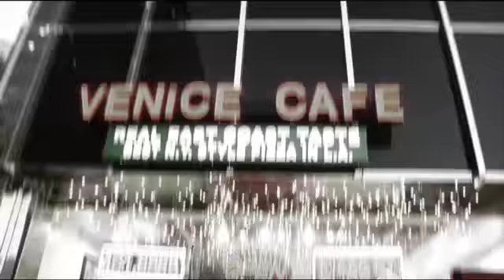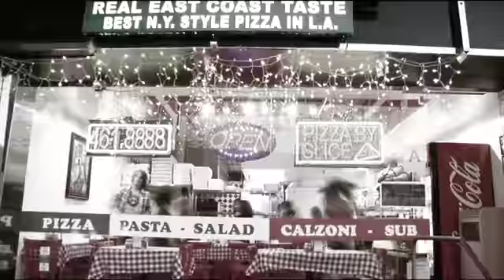Carly - Silly Putty Official Music Video